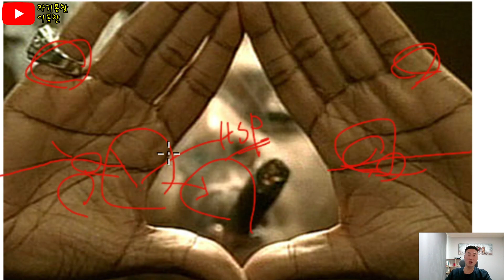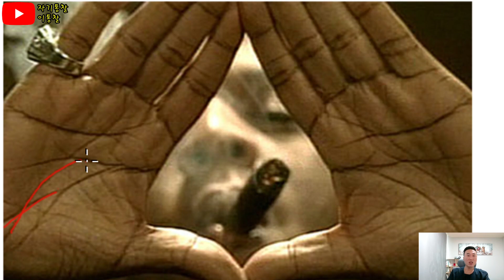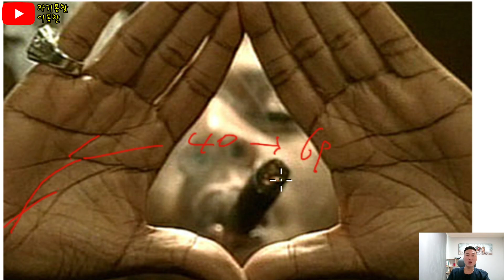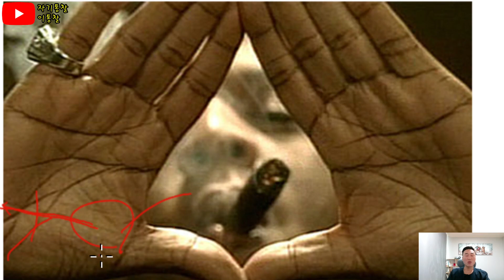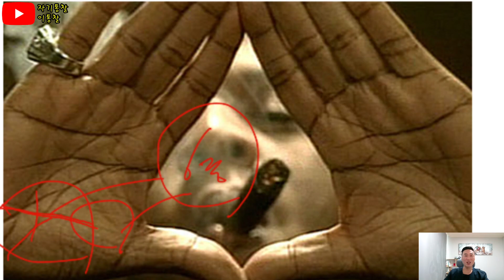어떠한지 손금을 보도록 해보겠습니다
안녕하세요 자기 통찰에 이 통찰 입니다

부자손금은 어떠한지 같이 보도록 하시죠^^